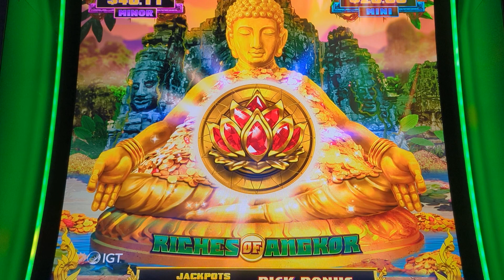Riches of Angnor Slot machine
Trying our luck on riches of Angnor.